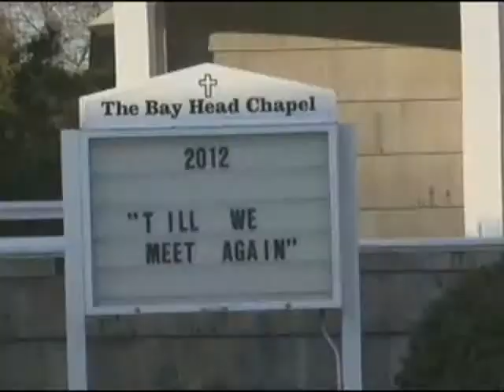Lubbock native waits out Hurricane Sandy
As emergency crews continue to evaluate the aftermath of Hurricane Sandy the death toll rises to more than 70 people nationwide. Lubbock native Rohit Mittal is a currently a New York University student, and he saw firsthand the devastation and destruction left by the violent storm.

"We saw roofs off, windows broken, signs floating around, and even still today I went outside and there are still no street lights on. It's like every man for himself in the streets, and out of my window I saw two cars almost collide into each other," Mittal said.

On Sunday NYU began warning their students to start preparing for the worst as Sandy savagely swept through the East Coast. "In Lubbock we have all those winds and dust storms, but it was nothing like this. I was honestly scared for my life," Mittal said about the storm hitting campus. "I just had my cell phone next me and my flashlight. I just saw trees waving in front of me all night and I was just hoping this tree doesn't come down on my dorm."

As the city remained dark, Rohit's dorm was one of the only ones to stay lit as a back-up generator kicked in. "We were even helping people out in the local community. They were coming into the dorm to charge laptops, charge phones, to use our bathrooms and take showers if they wanted," he said.

It's like nothing he has ever seen before as families lost everything. A vibrant city came to a screeching halt, but through the terrifying experience Mittal says he is now counting his blessings. "I am honestly thankful to be alive right now...it's just this feeling I have inside of me that it is good to be alive," Mittal said.